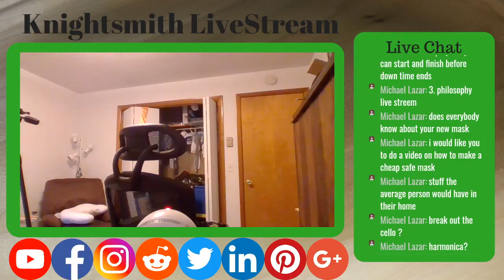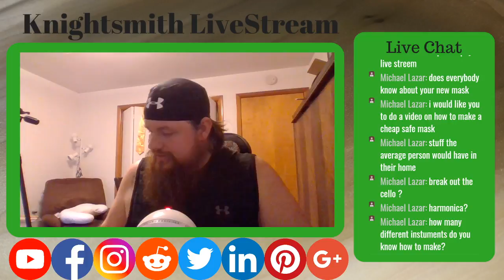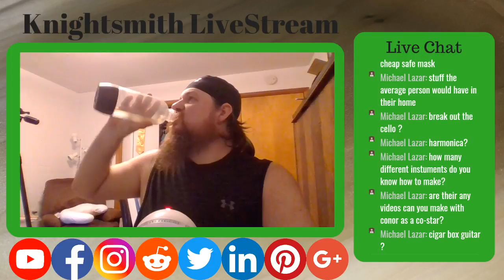New Livestream Test 4/6/2020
Welcome back YouTube! In this episode of I would like to walk you through ...problem... and show you what I did to solve it.

Ring light used
Lav Mic used
Mic extension used

If you would like more information, I am now writing an accompanying blog post over I would love to have you over there!

A huge thank you to all my wonderful Patreons, especially Troy O'Grady!

Thank you for your time! Please let me know if you have any questions or ways to improve, down in the Comment section below! Come on! No need to be shy! Come on, you know you want to...

Stay safe everyone and Let's go create a better world, one kerf at a time!